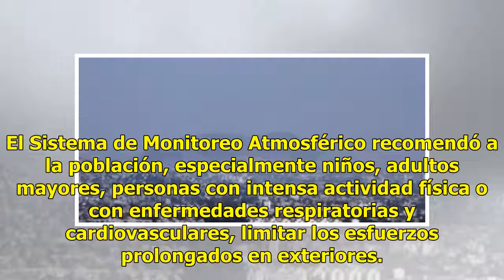Ecatepec y Chalco presentan mala calidad del aire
Ecatepec y Chalco presentan mala calidad del aire. (Notimex) Las condiciones ambientales son adversas para la salud de la población en los municipios de Ecatepec y Chalco, Estado de México, con 103 y 101 puntos por partículas suspendidas, respectivamente. El Sistema de Monitoreo Atmosférico recomend...